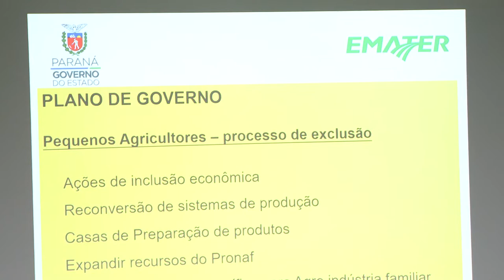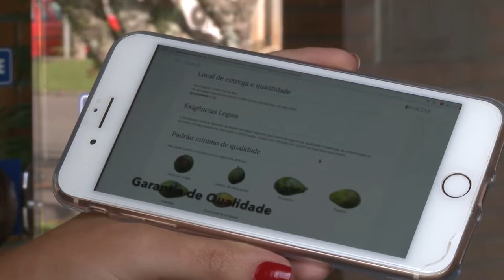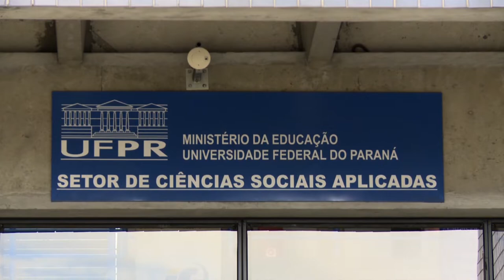UFPR Notícias (07/05/19)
Confira agora no UFPR Notícias:

0:34 Instituto de Tecnologia do Paraná realiza o 1° Fórum de Tecnologia para Agricultura para auxiliar pequenos produtores
4:11 Projeto da UFPR reúne especialistas e interessados em finanças e investimentos
7:08 Previsão do tempo